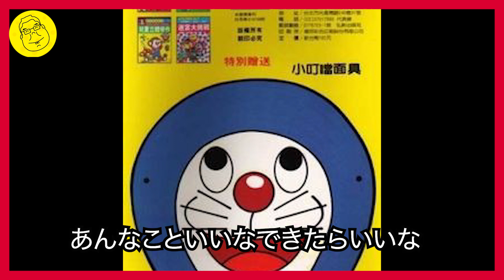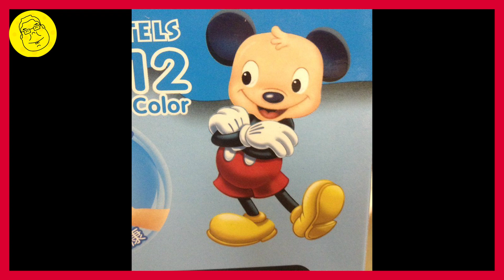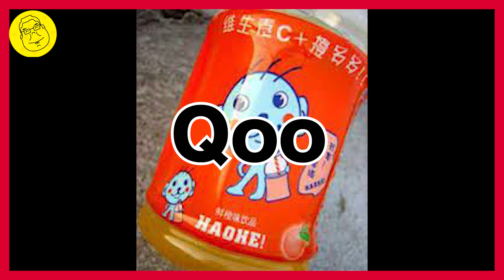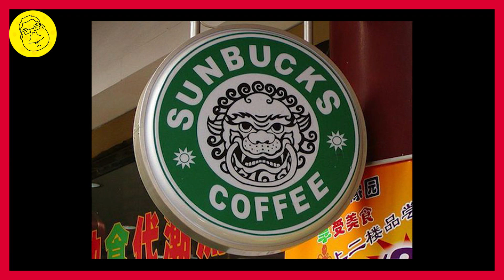【パクリ・恐怖アトラクションetc】中国おもしろ画像集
つい笑っちゃうからある意味すごい。
でもでもパクっちゃだめ！
そして怖すぎるアトラクション。一歩間違えば大事故？！
日本ではあり得ない！だから面白い！